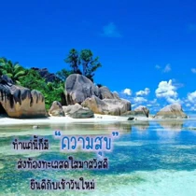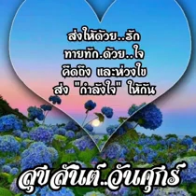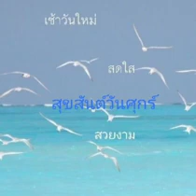สวัสดีวันศุกร์"เชื่อฉัน"